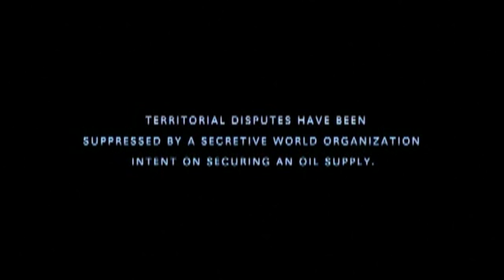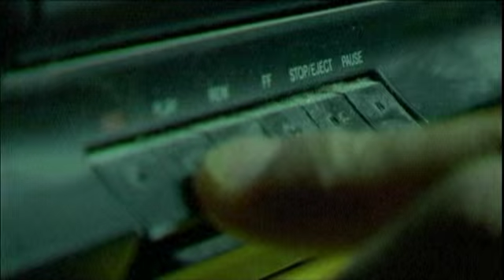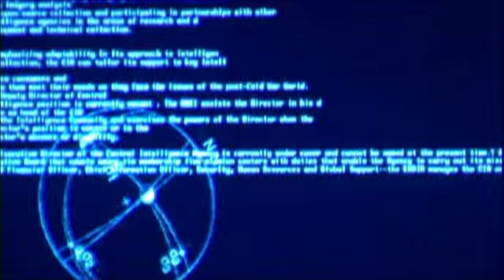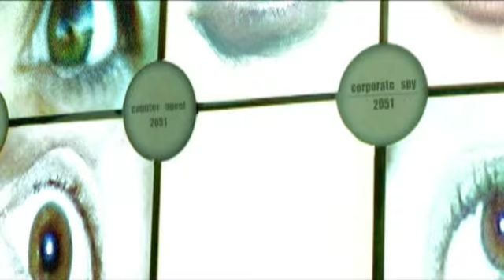Gor Mkhitarian - Stigma (Lyrics below)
Armenian singer/songwriter Gor Mkhitarian's music video. Directed by Oscar winner Roger Kupelian!
Armenian Music Awards Nominee!
LYRICS

The telltale mark of my disgrace
The burning brand upon my face
My better half has been erased.
I want to end the screaming rain
Sweep the puddles from my brain
And let the warmth run in my veins.

I used to dream I'd find a friend
Someone to sweeten bitter ends
And help my broken pieces mend.
Peel back these city streets unkind,
Reveal the hiding place behind,
A heaven of my own design.

The clock face melts with every tear,
The desperate hour, drawing near,
But the hands, they haven't moved in years.
My calloused heart begins to pound,
I feel redemption sinking down
In waves of poisoned blood it drowns.

Put all the grey back in the sky
Strip all the color from my eyes
Imagination's ink ran dry.
My shadow turns to walk away,
My poor reflection bows to pray.
It's too late, they've been betrayed.